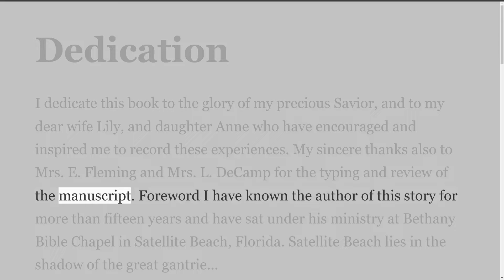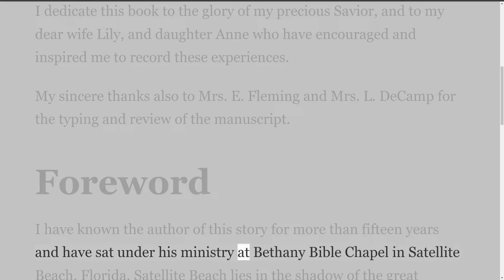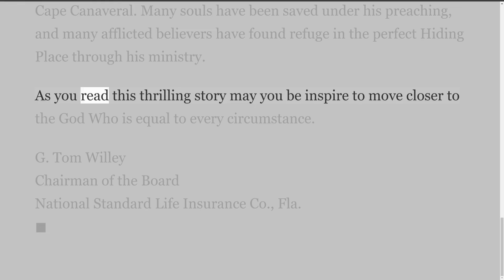Through the Valley of the Shadow, By Daniel C. Snaddon, Dedication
I dedicate this book to the glory of my precious Savior, and to my dear wife Lily, and daughter Anne who have encouraged and inspired me to record these experiences. My sincere thanks also to Mrs. E. Fleming and Mrs. L. DeCamp for the typing and review of the manuscript. Foreword I have known the author of this story for more than fifteen years and have sat under his ministry at Bethany Bible Chapel in Satellite Beach, Florida. Satellite Beach lies in the shadow of the great gantrie...

I dedicate this book to the glory of my precious Savior, and to my dear wife Lily, and daughter Anne who have encouraged and inspired me to record these experiences.

My sincere thanks also to Mrs. E. Fleming and Mrs. L. DeCamp for the typing and review of the manuscript.

Foreword
I have known the author of this story for more than fifteen years and have sat under his ministry at Bethany Bible Chapel in Satellite Beach, Florida. Satellite Beach lies in the shadow of the great gantries that have placed men in outer space and on the moon.

Each time I visit Mr. Snaddon it is hard for me to realize a human being could endure such mental and physical torture during those war years, yet remain unscathed. The only reason for this is that Dan Snaddon as a young lad in Scotland, put his soul and life in the hand of the Savior of the world.

His faith in the Lord Jesus Christ brought him the courage to persevere under heartbreaking conditions and also was a fortress in the days of adversity. It sustained him during the darkest hours and gave him the assurance of a glorious future.

This story is the testimony of a Scottish lad who under adverse circumstances sought to honor God, and God has honored him. The book obviously is not written for self-aggrandizement, but rather for God’s glory and to show His ability to sustain His children.

Dan Snaddon heard the call to full-time service for God in 1959. Then he was led to serve Him in a new work at Satellite Beach, near Cape Canaveral. Many souls have been saved under his preaching, and many afflicted believers have found refuge in the perfect Hiding Place through his ministry.

As you read this thrilling story may you be inspire to move closer to the God Who is equal to every circumstance.

G. Tom Willey
Chairman of the Board
National Standard Life Insurance Co., Fla.